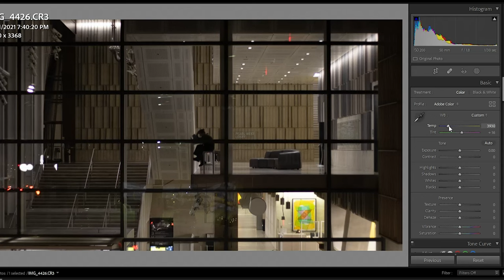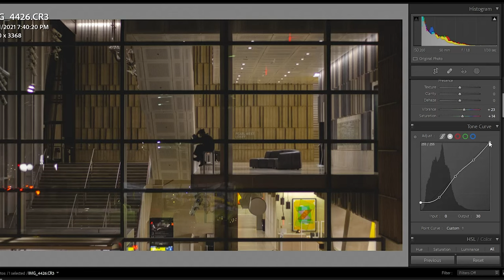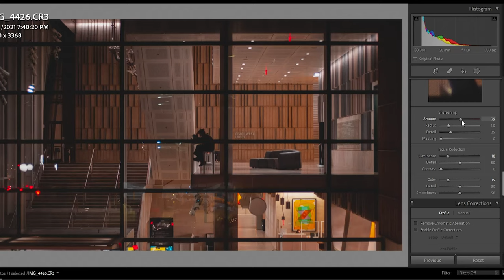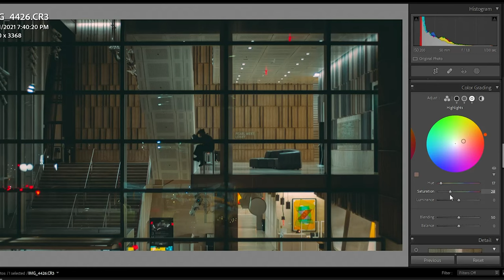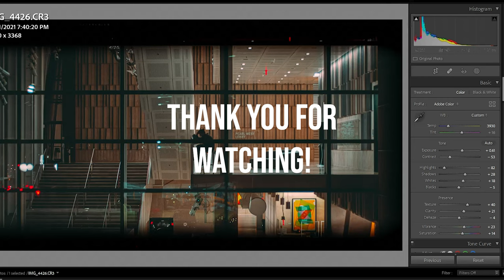Edit amazing images using color grading in Lightroom Classic.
Welcome back everyone! Today we'll be learning about how I like to apply the color grading function in Lightroom Classic. I think that by color grading your photos you can really express yourself in many ways.